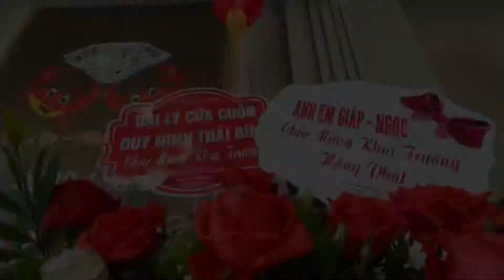Khai trương Diamond Buffet hải sản gần cây xăng Phú Xuân Thái Bình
Nhóm 5h Sáng chúc Diamond Buffet khai trương hồng phát!

Sẽ ủng hộ ông em Trường Béo dài dài.
Đồ ăn hải sản cực phong phú, tươi, ngon, giá cả hợp lý, anh em phục vụ lại nhiệt!

Mình còn cần gì hơn nữa đâu!!